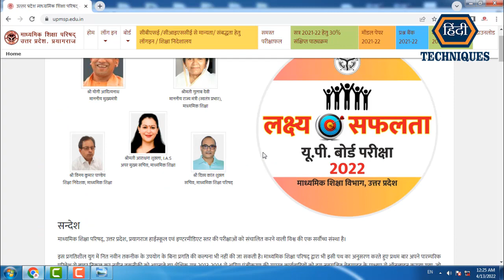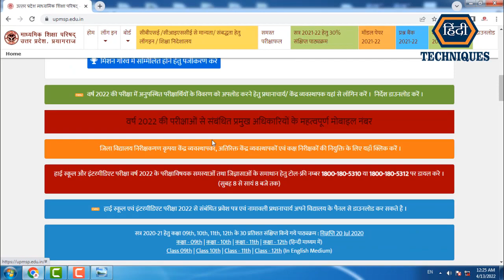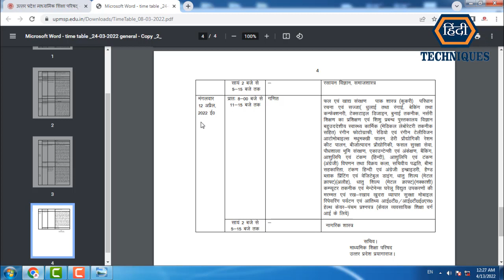up board ka result kab aayega 2022 up board 2022 result kab aaega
list=PLRpfF7Qc0wSO6_1gja7rp3yNb8IpBiQBJ

list=PLRpfF7Qc0wSOtl4kEiVkwy0N5wDT2A98t

_____________________________/LINKS\________________________________